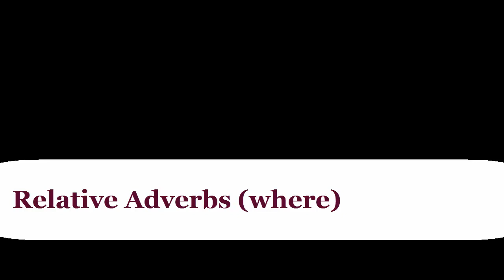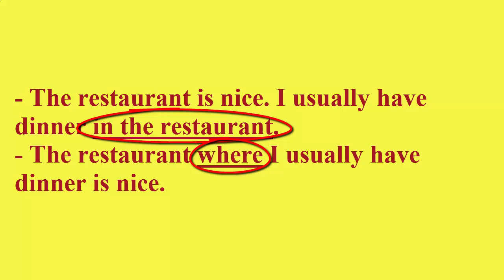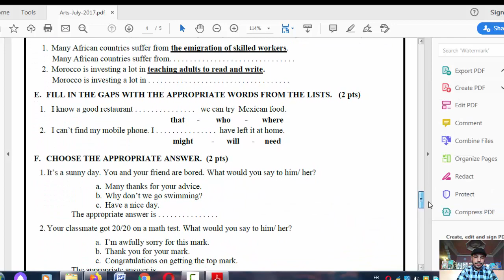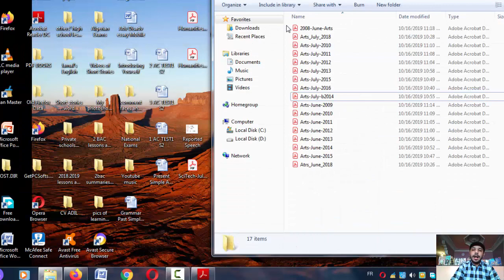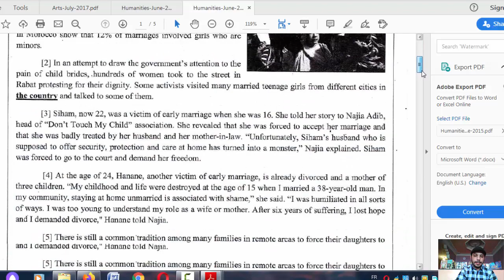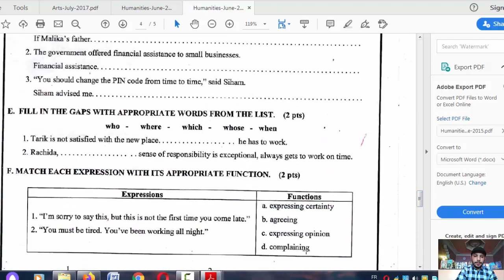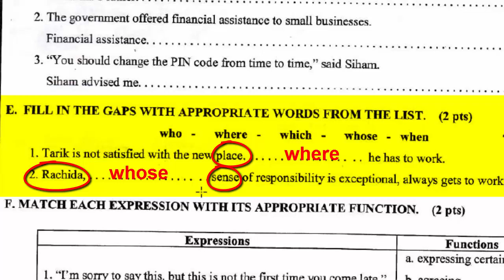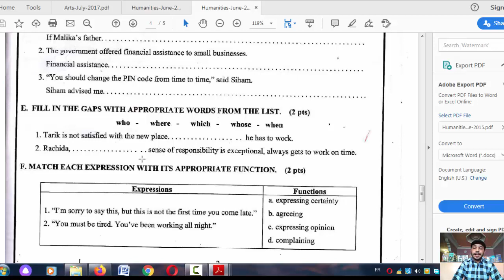Relative Adverbs part 1 (where) الثانية باكالوريا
At the end of this video, you should be able to recognize when and how you can use the relative adverb (where) in national exams.
Ramadan Kareem
في هذا الفيديو ستتعرف على أسهل طريقة لكسب نقطتك الكاملة  في الإمتحانات الوطنية وهذا الفيديو هو جزء من الأجزاء المخصصة لشرح هذا الدرس.
رمضان كريم